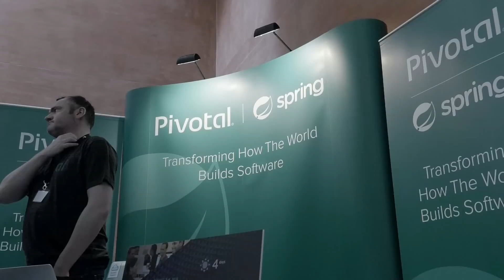Spring IO 2016 - Video Summary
Spring I/O 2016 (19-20 May, Barcelona) is a two day event focused on the Spring Framework ecosystem